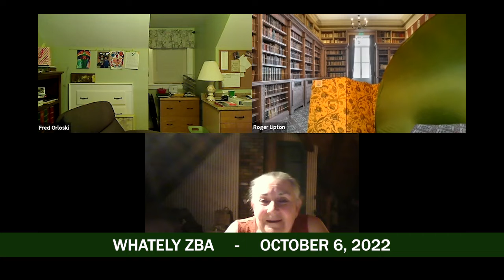Whately ZBA - October 6, 2022